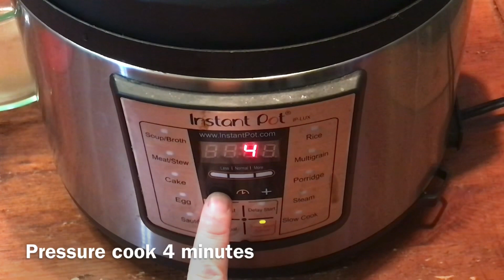Instant Pot Vegan Rigatoni: Creamy Plant-Based Recipe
How to Make Creamy Rigatoni!

Remember that no matter how messy your life my get Never stop learning, Never stop growing!